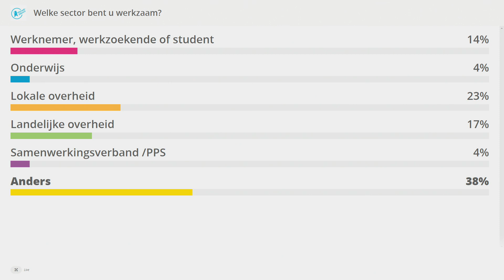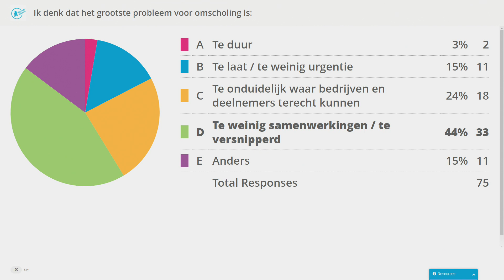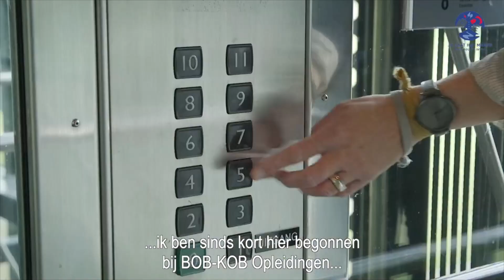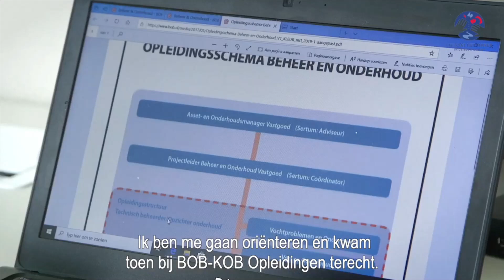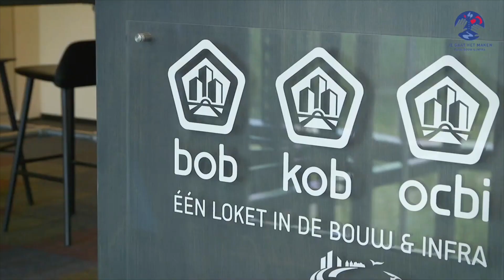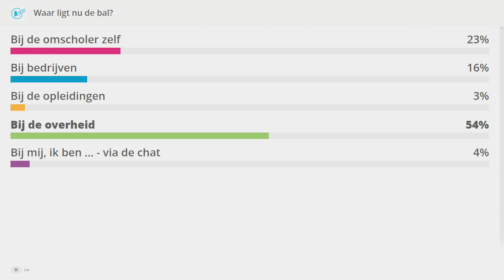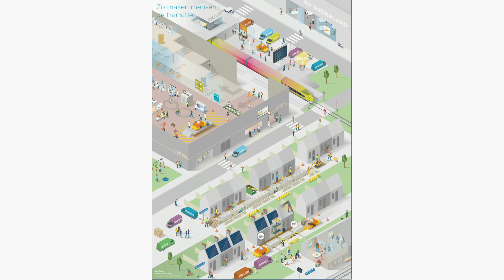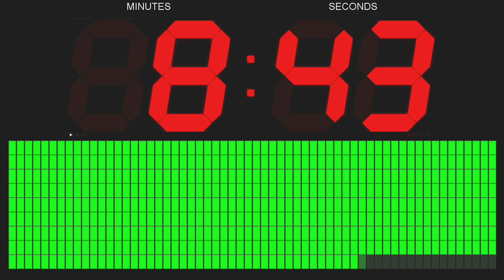Klimaatdag Talkshow 3.2. Mensen maken de transitie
Deze talkshow gaat over de noodzaak van regionale regie op de arbeidsmarkt en scholing als het gaat om de uitvoering van het Klimaatakkoord. Iedereen vraagt zich af of er wel genoeg mensen zijn voor al het werk dat de transitie met zich meebrengt. Door de coronacrisis is het nu de uitdaging zoveel mogelijk werkzoekenden te plaatsen in een baan in de energietransitie. Economisch herstel en verduurzaming kunnen elkaar versterken. De regio speelt daarbij een belangrijke rol.
Gasten: Martha van den Hengel (Alliander);  Ruud Cornelisse (FNV);  Martin de Haan (VTI Amsterdam);  Mariëtte Hamer (voorzitter SER).